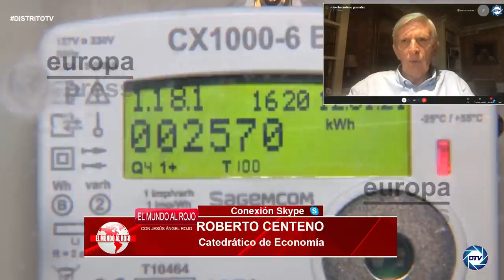💥ZASCA BRUTAL DE ROBERTO CENTENO A CALVO💥 POR LA SUBIDA DE LA LUZ: MÁS TONTA NO SE PUEDE SER